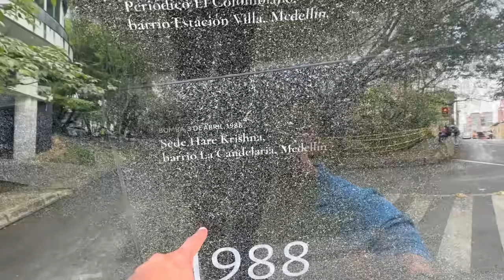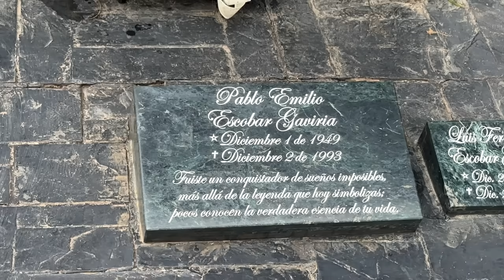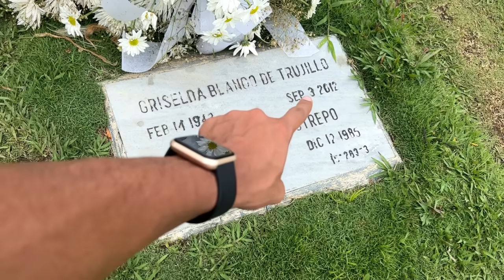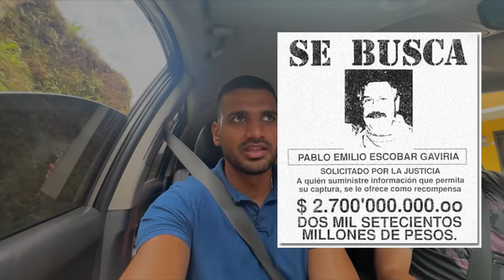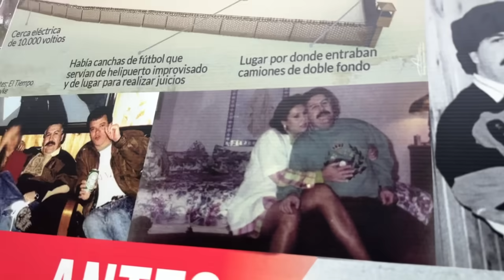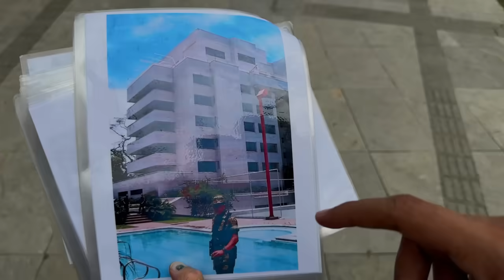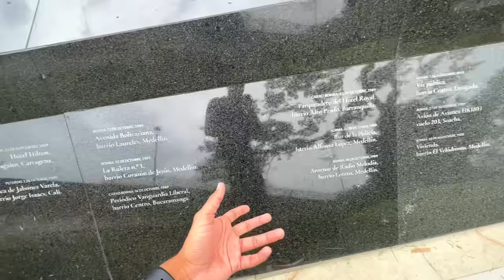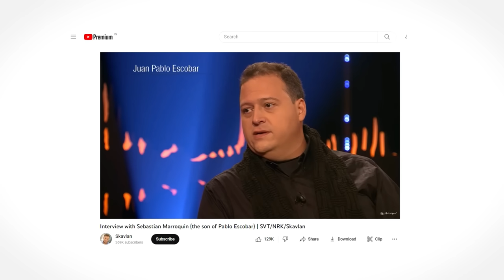Inside the Life & Prison of Colombia's Cartel King: PABLO ESCOBAR 🇨🇴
Visiting the "King of Cocaine" Pablo Escobar's Cemetery and Prison in Medellin as we explore and discuss about his lifestyle and crimes 🇨🇴